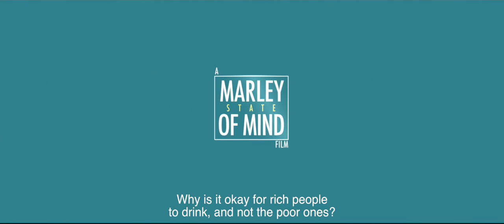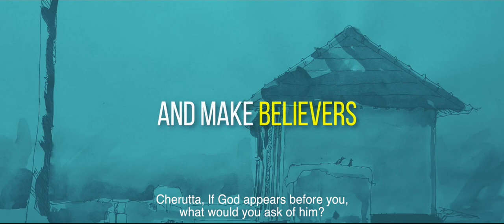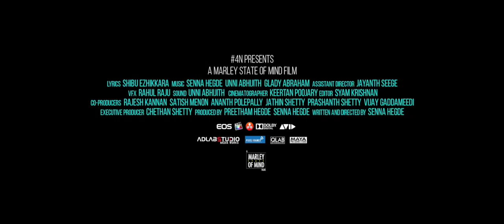0 41* - TRAILER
OFFICIAL TRAILER OF INDIE MALAYALAM FILM 0-41*

Meet Rajesh, a security guard in a government office. In his spare time, he earns a little goodwill as a handyman for the local cable TV operators. Next in line is Vipin, a part-time driver with big dreams, but a work ethic that bears a stark contrast in size. Abhi takes on local blue collar jobs, but only when he can find them. Over to Sanal, a college dropout with high hopes and no direction, who is a constant source of Rajesh’s bitter affection. And then there’s Cherutta. No one really knows what he does, but everyone knows he has the means to get what he needs. These are few of the ‘real’ characters of 0-41*, a 91-minute account of real people, real lives and real experiences, in a real place.

Set in a South Indian village in Kerala, 0-41* is extremely humorous and at the same time a poignant tale of two volleyball teams until a seemingly endless losing streak sets one team on a trail of disbelief and dejection. Over the course of six days, the film draws a subtle parallel between the losing streak and the lives of these youth. Using real life incidents as a canvas, the film ponders on questions about rural vs urban living, government apathy, generation gap, mental health, alcoholism as well as questions one’s faith and relationship with God, with the life in small town India providing a vivid backdrop.

This full-length docudrama features dramatized re-enactments of actual events and offers an in-depth and honest look at the rural way of life in India. The film has no actors. Shot with a four-man crew over nine days, this feature length experimental Malayalam docudrama is neorealist/documentary style with a troupe of non-professional actors playing characters with the same names and occupations as in real life, blurring the boundaries between drama and reality. Aided by the flourishing landscapes of Kanhangad, this film is a beautiful representation of the everyday life of a group of people who spend their evenings playing Volleyball, entering a world far removed from the bustle of life. The film showcases their life, their aspirations and fears, and their point of view on the rest of the world.

FESTIVALS AND AWARDS:
Official Selection – RapidLion - The South African International Film Festival, Johannesburg, SA
Official Selection – Cinema On The Bayou, Lafayette, USA
Official Selection – Newark International Film Festival, Newark, USA
Official Selection – Miami Independent Film Festival, Miami, USA
Official Selection – Noida International Film Festival, New Delhi, India
Official Selection – International Film Festival of Kolaksai, Ukraine
Winner – Best Cinematography – Noida International Film Festival, New Delhi, India

CAST
As Themselves: Rajesh Thoyammal, Vipin Kavvai, Abhilash Thoyammal, Priyadath TK, Ebi Ganesh, Sanal TV, Vishnu Lakshmanan, Abhilash Gopal, Ambu

CREW
Written & Directed By: Senna Hegde
Produced By: Preetham Hegde Chetan Shetty Prasanna Hegde
Co-Producers: Satish Menon, Rajesh Kannan, Ananth Polepally, Jathin Shetty, Prashanth Shetty, Vijay Gaddameedi
Director of Photography: Keertan Poojary
Editor: Syam Krishnan
Sound: Unni Abhijith
Lyrics: Shibhu Ezhikkara
Sound Mixing: Krishnanunni (QLab)
DI Colorist: Tom Choorapoika
Associate Director: Jayanth Seege
Production Controller: Hochimin KC
Production Company: Marley State Of Mind